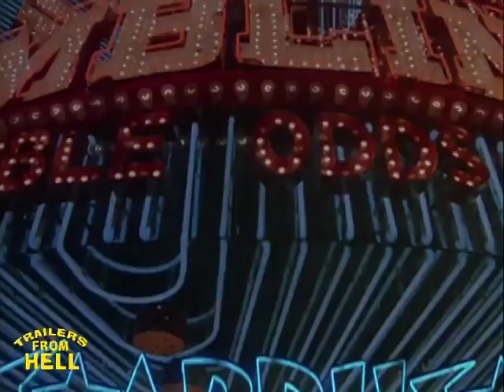Larry Karaszewski on ONE FROM THE HEART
Francis Coppola's idealistic attempt to transform the way movies were made upended his career when it crashed and burned, taking his Zoetrope studio with it. Set in Las Vegas but filmed entirely on sound stages to heighten the artificiality, it featured a number of audacious stylistic touches, but despite them (or perhaps because of them), audiences found the end result pretentious and uninvolving. Even so, its adherents see it as a brave, innovative film with a great soundtrack.

And, as always, more of the best movies you need to know

ABOUT LARRY KARASZEWSKI:

LARRY KARASZEWSKI is writing, directing, and producing partners with Scott Alexander. The two are Best Screenplay Golden Globe winners for The People vs Larry Flynt and were nominated by the Writer's Guild for the cult favorite Ed Wood. Other credits include writing the Milos Forman film Man On The Moon, adapting the Stephen King story 1408, and producing Paul Schrader's Auto Focus.